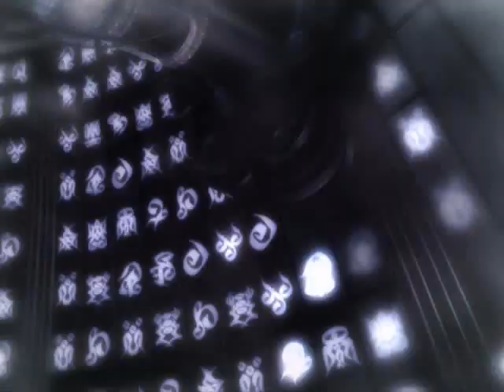Final Fantasy X2 - Tsukiko Amano - Koe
My 10th AMV *.* enjoy, comment and rate ^^

NOTE {for SOME people}: I repeated some clips because I HADN'T ANYMORE!!!

song: Koe
by: Tsukiko Amano (Project Zero 3 OST)